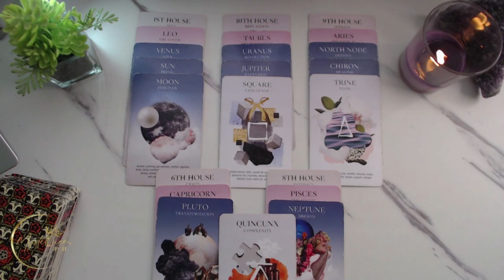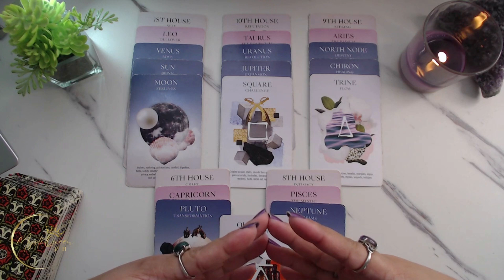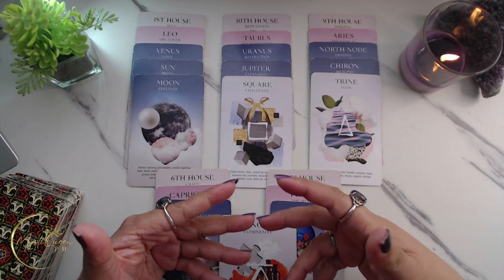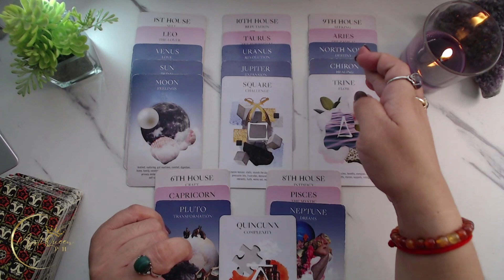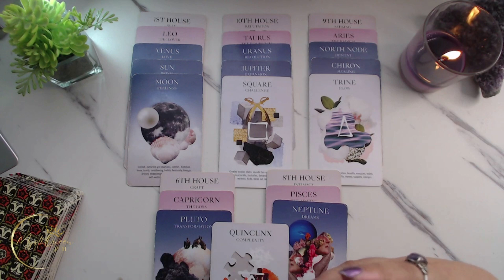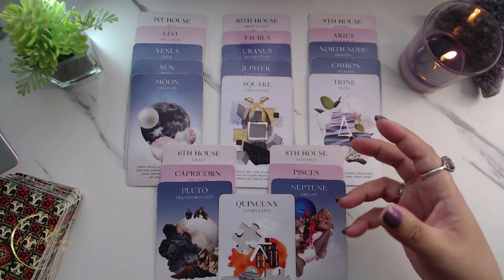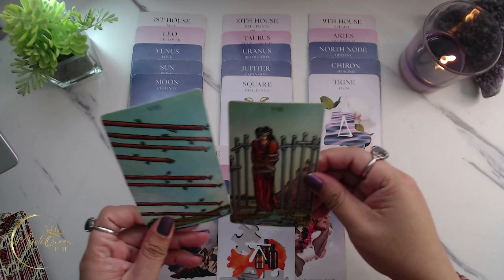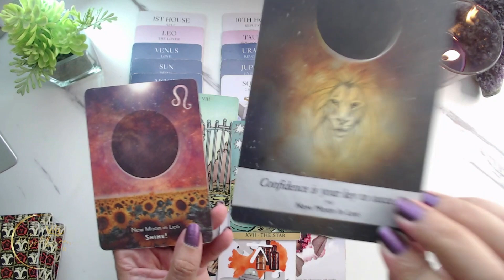♌ LEO HOROSCOPE 🌒 NewMoonInLeo ♌ August 16 2023 🌙 Astrology + Tarot Reading 🌠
🔮 PRIVATE/PERSONAL READING 🔮

Salamat po!🙏

👑MystiQueen PH

🍿 OTHER VIDEOS/MESSAGES/READINGS 🍿